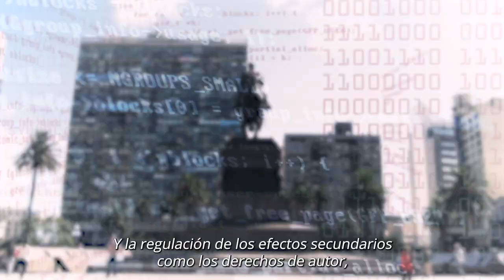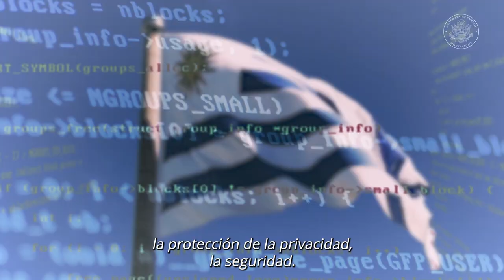Clem Bezold: ¿Cómo regulamos la Inteligencia Artificial?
Facilitamos la llegada del filósofo futurista estadounidense, Clement Bezold, quien visitó Uruguay para participar de la II Cumbre de Futuros en el Parlamento.

En el marco de la Semana de la Cooperación en Seguridad 🇺🇾🇺🇸 compartimos sus reflexiones acerca de las cuestiones de seguridad global que surgen con el creciente desarrollo de la Inteligencia Artificial.